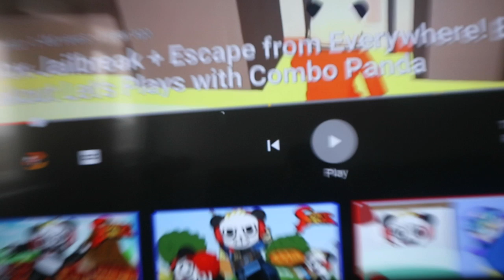I HAVE BEEN DOING A LOT OF THINKING DURING THIS PERIOD